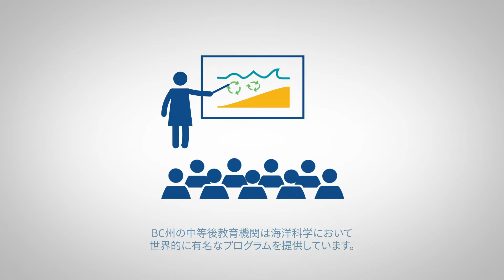Ocean Tech Overview - 海洋技術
BC州は太平洋に面して25,000kmの海岸線を持ち、豊かな海洋文化を育んできました。現在、BC州では100社以上の多様な海洋技術企業が活発に事業を展開しています。投資や事業拡大の機会をお探しですか？BC州の海洋産業は幅広い機会を提供します。BC州について、詳しくはこちらをご覧ください。